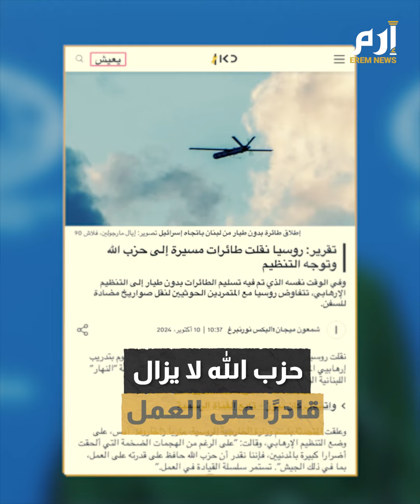روسيا تقتحم حرب لبنان.. هل تغير مسارها لصالح حزب الله؟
روسيا تعمق تدخلها في لبنان، مما قد يصب في مصلحة حزب الله، هذ ما أفادت به قناة "كان" الإسرائيلية.